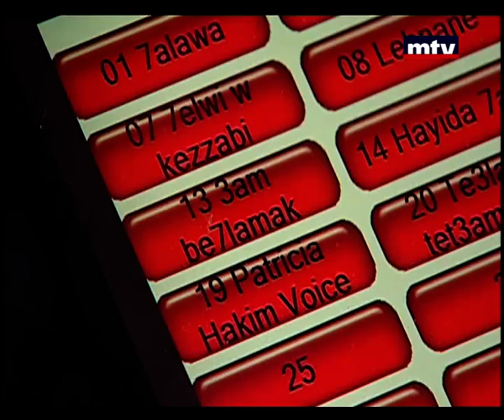Talk Of The Town - Zeina Frem - Amin Abi Yaghi 28/05/2015